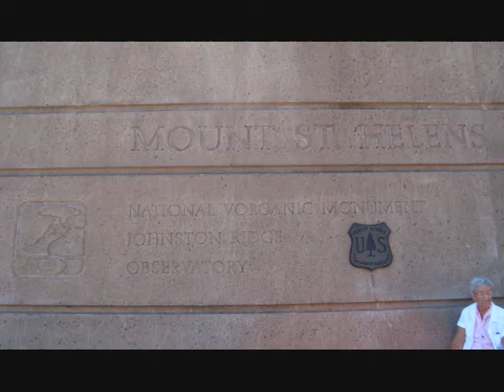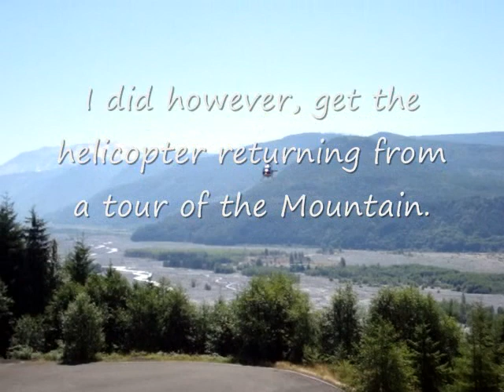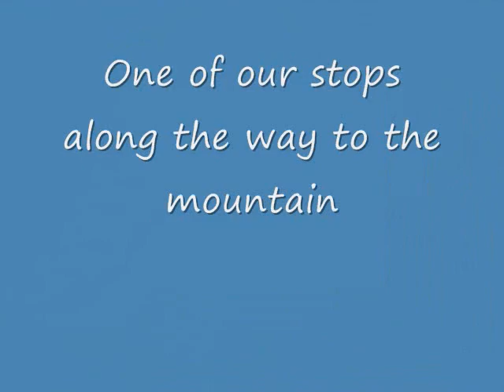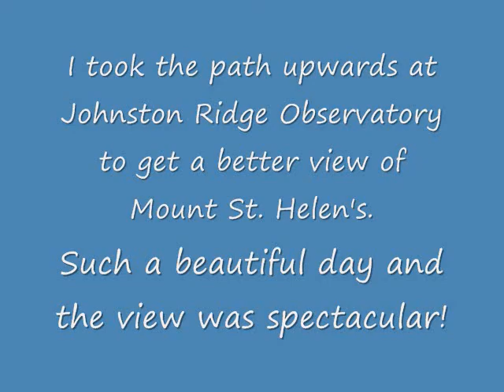Road Trip July 25, 2013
My MIL Velma, her sister Dot and I took a road trip to see Mount St. Helen's on July 25, 2013. It was a beautiful day and the sights were fantastic. Here's some of what we saw and did for the day. Thanks for joining us!